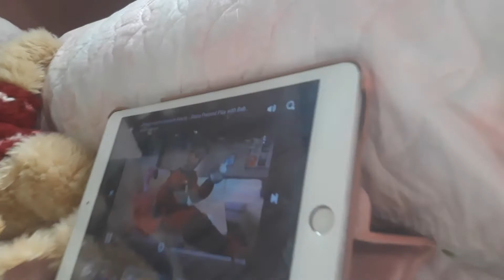ONLINE SHOPPED ITEMS - Unboxing for the third time | Chael&Zel Vlog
VLOG 0050 | Chael&Zel Vlog